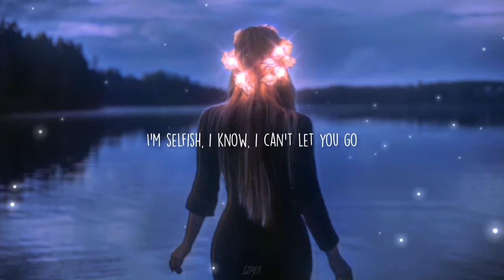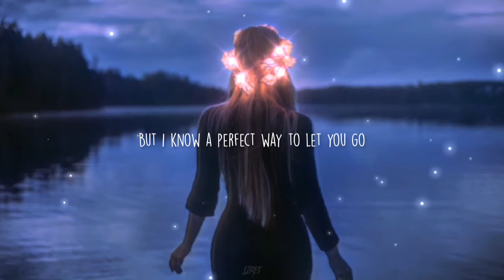Happier X Here's Your Perfect (Lyrics)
Request song? COMMENT!!!